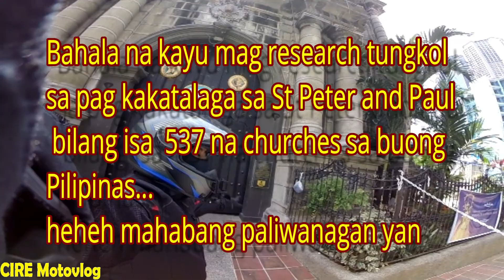ECQ Ride | Visiting Holy Door | Stator nasunog OTW sa Jubileum Door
Pilgrims who will visit these 'Jubilee Churches' during the celebration of the 500 Years of Christianity in the Philippines will be granted plenary indulgences